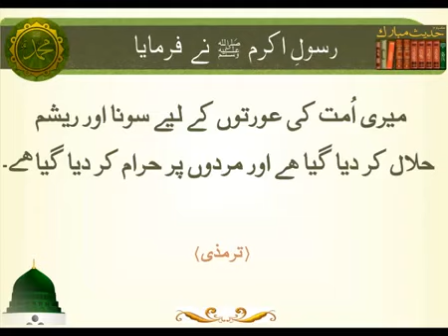Halaal | Hadees | HD Video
Name               : Halaal
Production      : Digital Entertainment World
Channel           : Iqra In The Name Of Allah